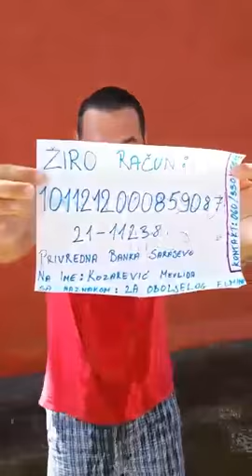Ledeni izazov da sakupi novac za lijecenje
Mladi politicar i kandidat Prve stranke Miralem Habibovic iz Brckog izazvao Domica i ostale politicare iz Brcko distrikta da doniraju novac za lijecenje jednog malog djecaka.